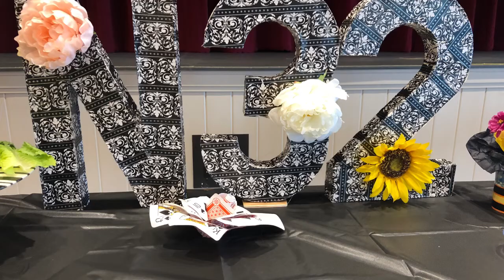N-32 Mystery Theater